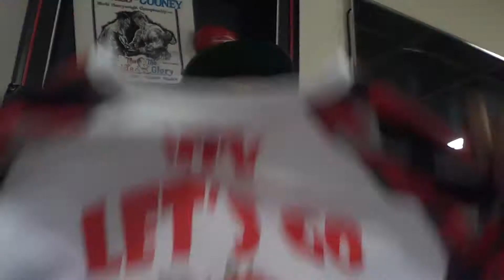Orlando Cullear explains why Danny Garcia isn't prepared for Keith Thurman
Boxing coach Orlando Cuellar feels tha Danny Garcia hasn't gotten the proper preperation for his fight with Keith Thurman.